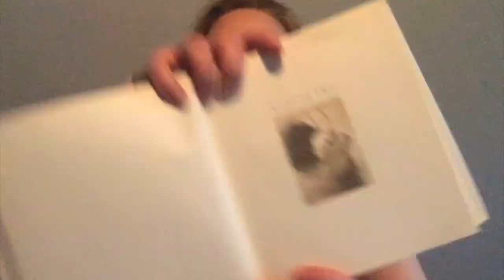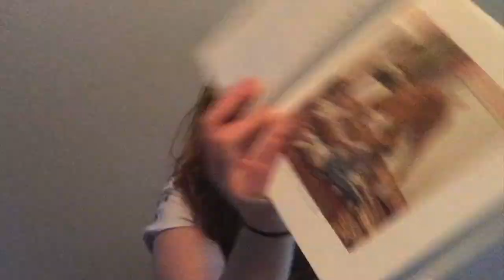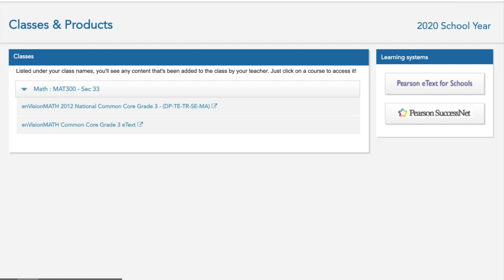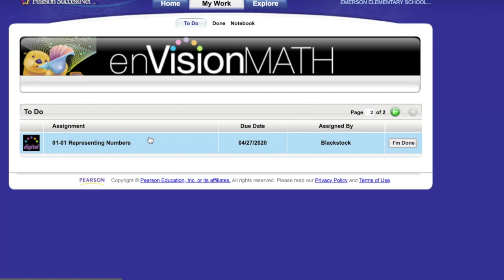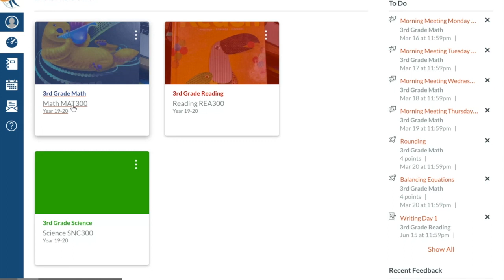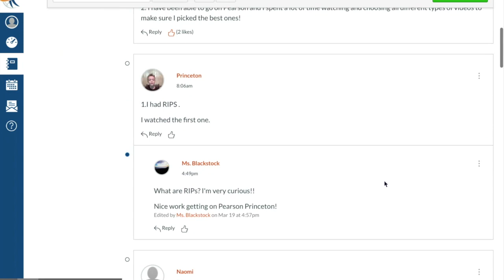Chapter 2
Hello, Room 153! I miss you so much! I am so excited about all of you that have messaged me on Remind or who were able to get on Canvas and do the discussion post! There will be one every morning in our math page!

The Miraculous Journey of Edward Tulane by Kate Dicamillo. Illustrated by  Bagram Ibatoulline and published by Candlewick Press.I am reading this with the permission of Candlewick Press.*